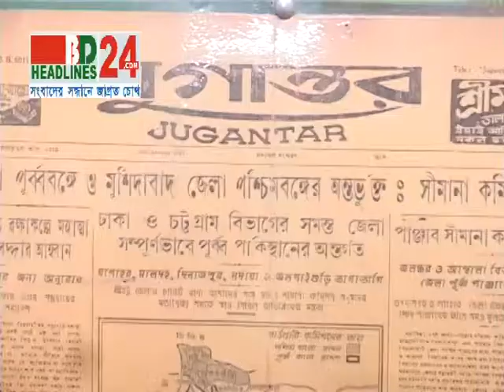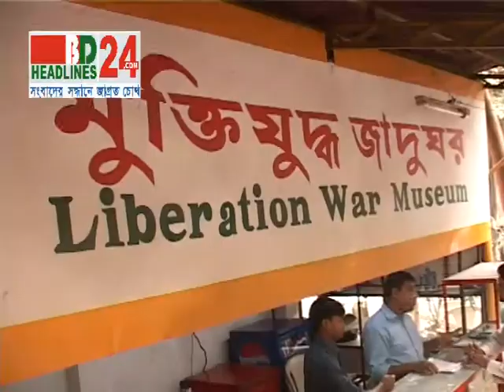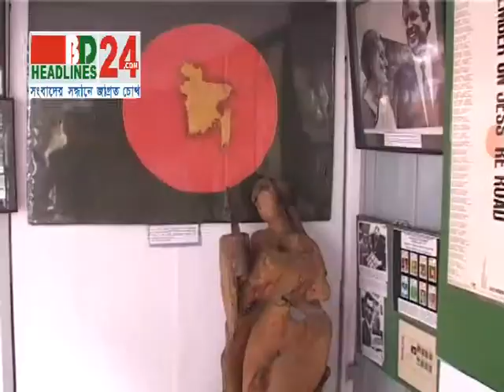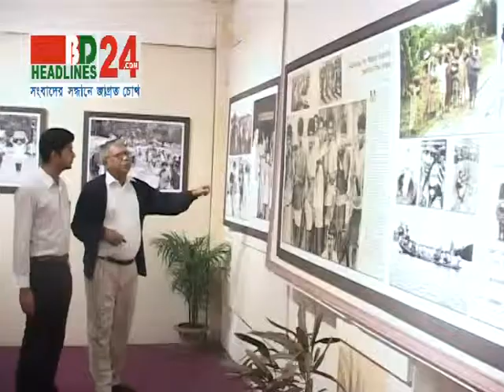Museum 14 12 13